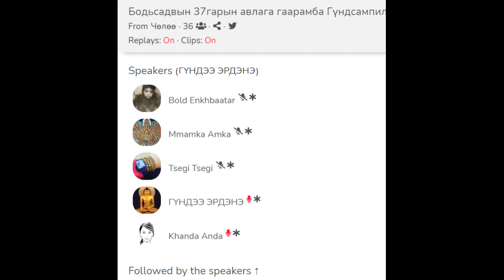Бодьсадвын 37гарын авлага